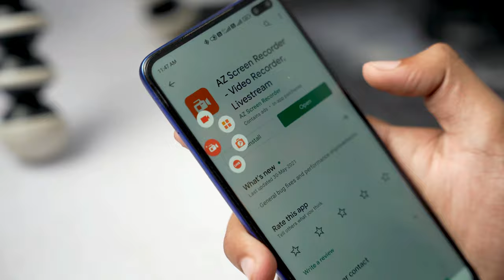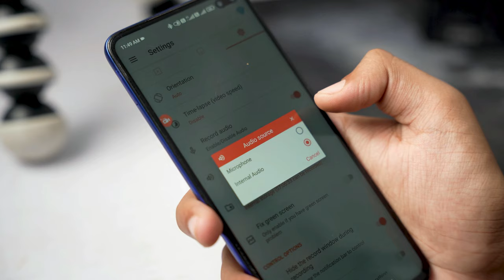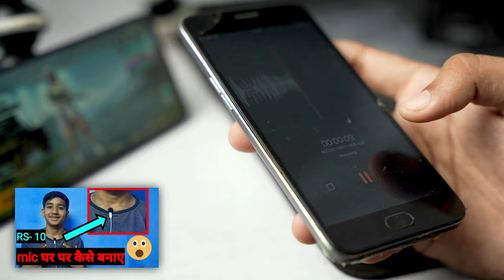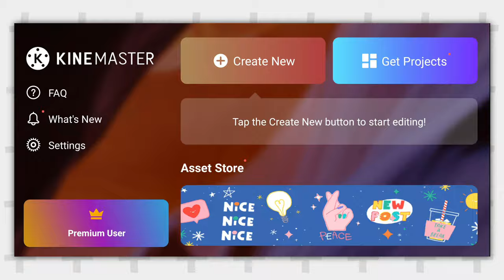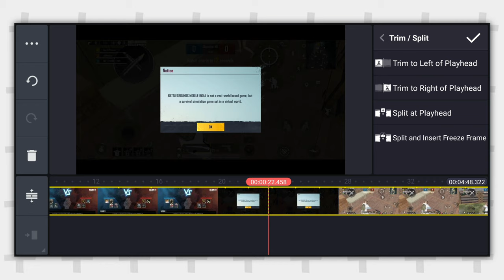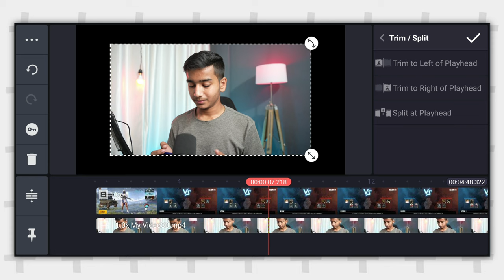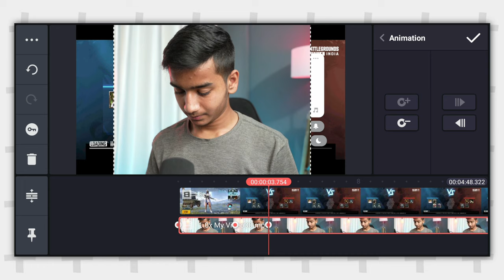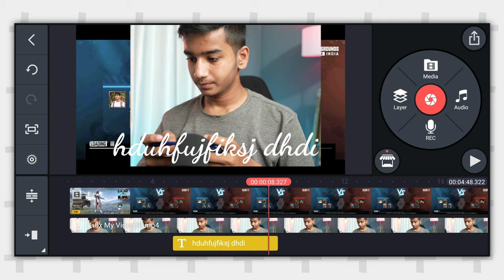How To Record Gaming Video Like @Mythpat On Mobile 🔥 || With Facecam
How to record Gaming Video || How to record  Internal audio + Facecam + commentary Like @Mythpat  @MortaLyt @CarryisLive @officialscoutop and other gamers

My Vlogging Channel - @Flame Zi